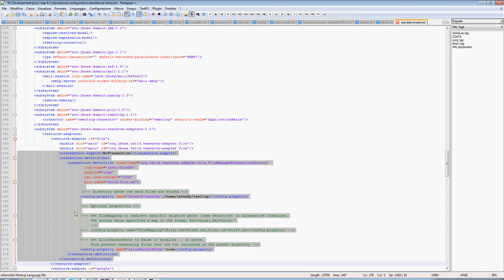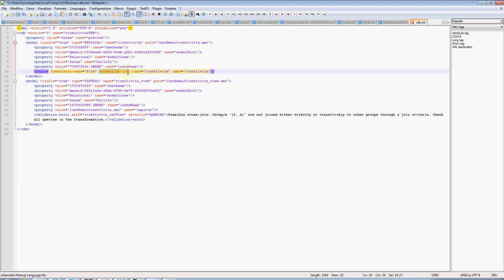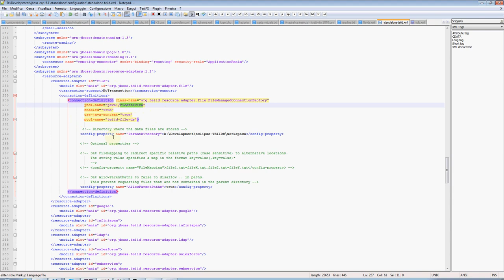TEIID - From CSV to Relational - part 3